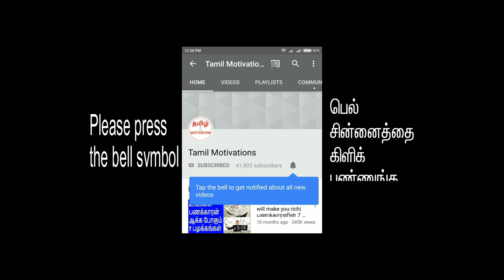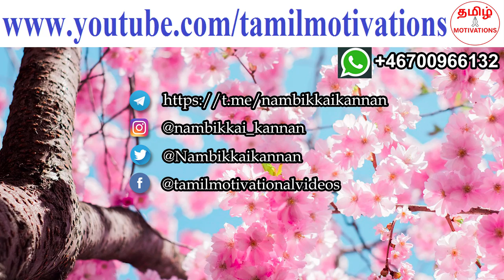1 easy tips to change bad habits|இதை செய்தால் கெட்ட பழக்கம் ஓடி விடும்|Nambikkai kannan|Tamil motiva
In this video, Nambikkai kannan talking about "How to change bad habits easily?"

கெட்ட பழக்கங்களில் இருந்து ஈசியாக மீள்வது எப்படி என்று நம்பிக்கை கண்ணன் சொல்லி இருக்கிறார்.எனவே, இந்த வீடியோவை நிச்சயம் பாருங்கள்.

சிகரெட் பிடித்தல், மது அருந்துதல், பருவ மாற்றத்தில் ஏற்படும் சில பழக்கங்கள். இதில் இருந்து மிக ஈசியாக வெளியில் வரலாம். மனம் எவ்வாறு செயல்படுகிறது என்பதை புரிந்து கொண்டால், இந்த கெட்ட பழக்கங்களில் இருந்து ஈசியாக வெளியில் வந்து விடலாம். வாழ்க்கை மகிழ்ச்சிகரமாக இருக்கும்.

If we know how our mind is working, we can easily change the bad habits and lead a happy life. Here is the simple tips to change bad habits.